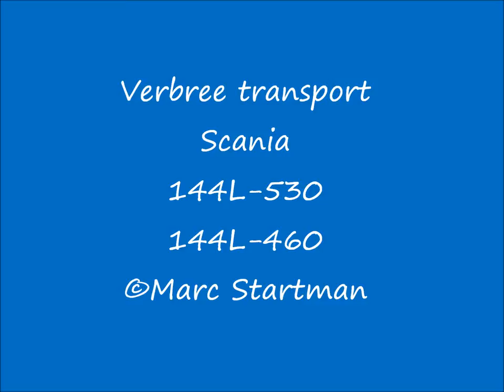Verbree Transport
Was net te laat om de 530 volledig te filmen